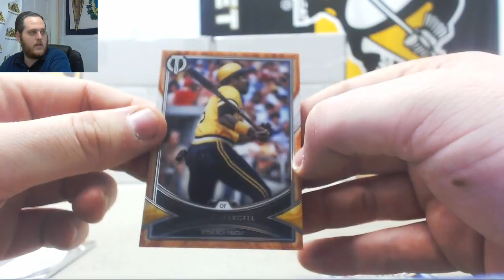John-2018 Topps Tribute BB Hobby Pack Live Break